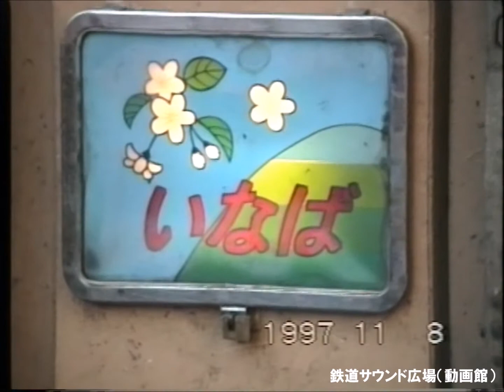【車内放送】特急いなば（181系 鳥取-米子間運行時代 鳥取発車後）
97年11月、181系で鳥取－米子間で運行されていた時の車内放送を収録。急行「砂丘」の廃止により、智頭線経由の鳥取－岡山間の運転でコンバートされ、ヘッドマークのデザインも変わりました。鳥取－米子間のミニ特急で、当日はオルゴールもなく簡素な放送でした。